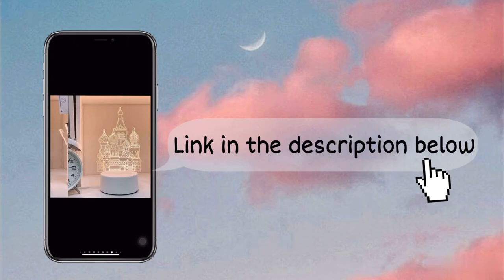Cute 3D Acrylic Table Lamp (ASMR + Aesthetic) Unboxing | Shopee finds [Eng subs]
Hi ♡